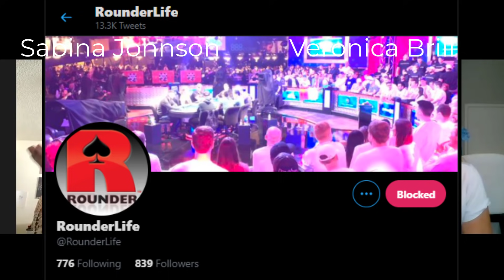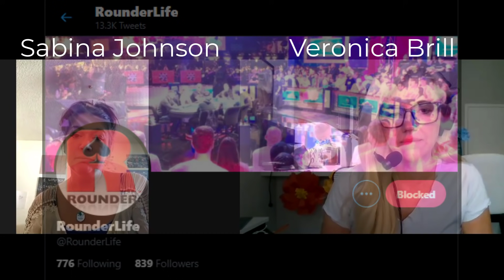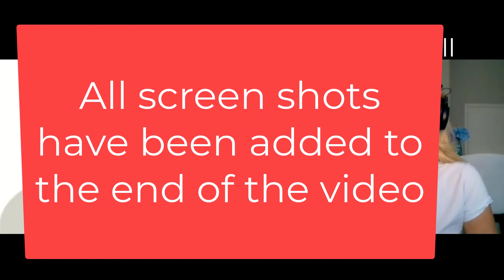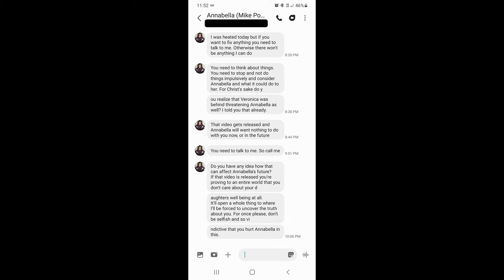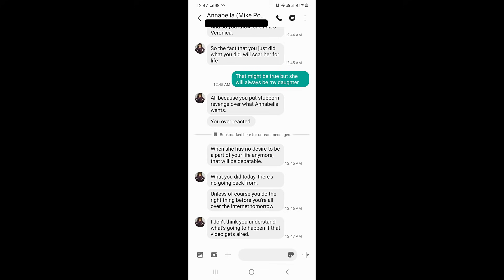Mike Postle's ex wife, Sabina Johnson, talks candidly with Veronica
Sabina talks to Veronica about her marriage to Mike Postle and all he has put her through. She discusses the cheating that Mike was involved in and some of his past scams.
Doing this interview was not an easy decision for Sabina as she has been put through so much so please be kind in your comments.